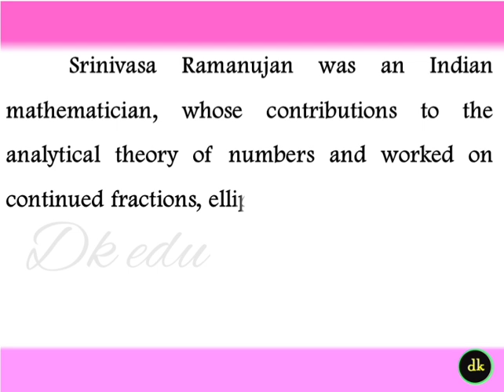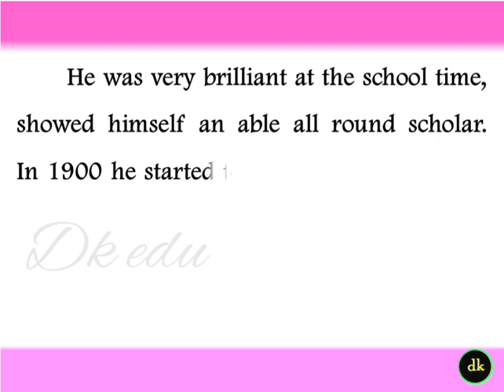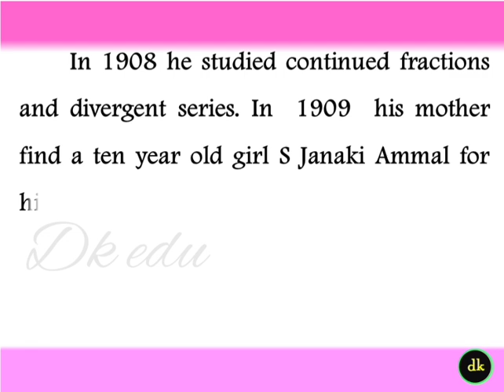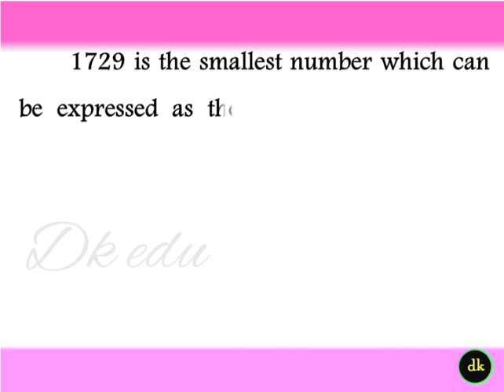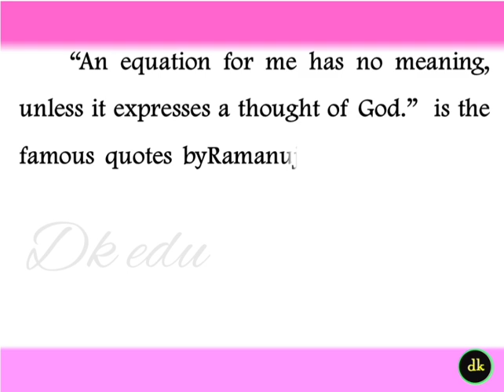Essay on Srinivasa Ramanuja in English | Biography of Srinivasa Ramanujan in English Ramanujan essay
Other Links